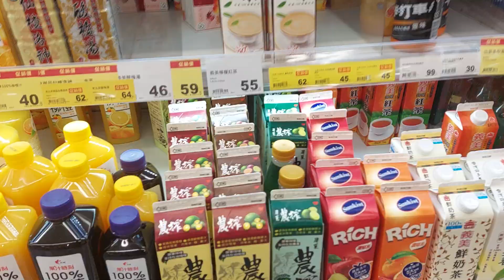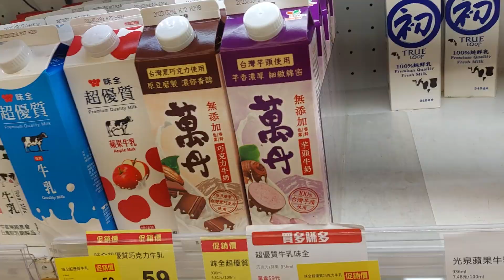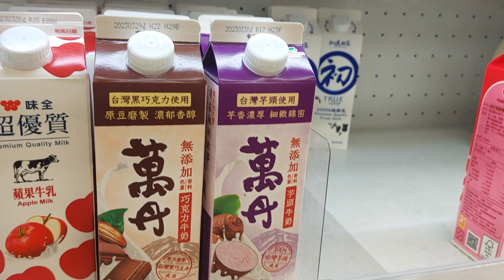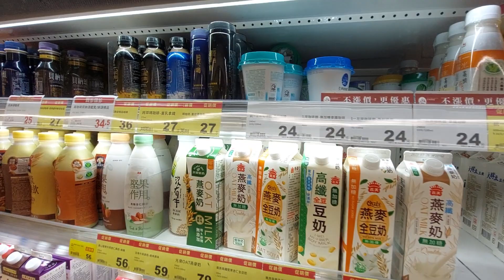Discovering Taiwan ! Ano ba ang mga drink na paninda dito sa Taiwan .